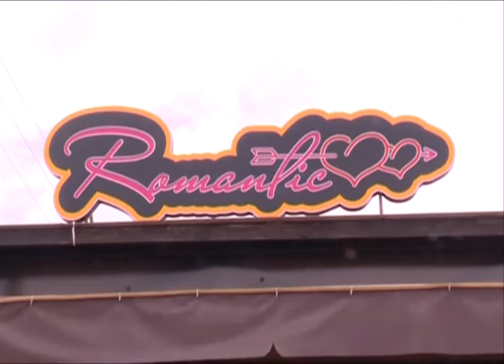Одним романтичным заведением в Сочи стало меньше. Новости Сочи Эфкате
На набережной в Адлере по решению суда уходит под снос кафе "Романтик". Постройка является самовольной и относится к капитальным строениям, на которые необходимо было оформить разрешительные документы. Но их у предпринимателя не оказалось.
Сочи. Новости.
Телеканал Эфкате.